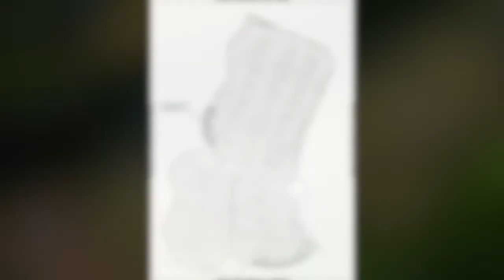Kencana Hills North Block 8 Lot 7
Hi sir and mam,

Updating you on the location of your property here in Station 1 at Kencana Hills as it is beside the clubhouse and near going down the beach area.